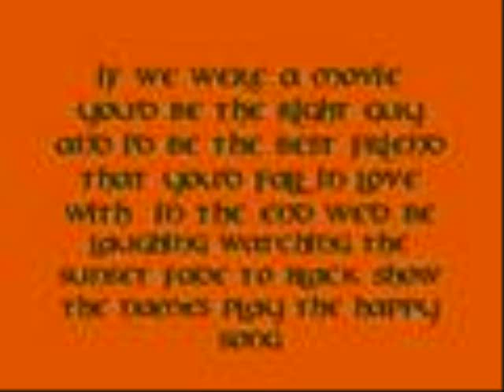If We Were A Movie-Hannah Montana( Official Lyrics for Chorous)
the lyrics are only for the chorous and at gthe end theres a cute surprize and i don really like hannah/mileys songs but ya her fans might like this enjoy:)